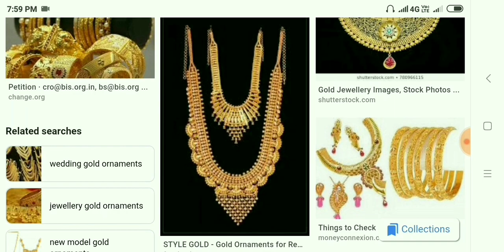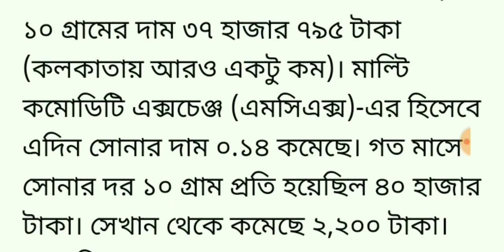লক্ষ্মীপুজো পরের দিনই একধাক্কায় অনেকটাই কমল সোনার দাম!!Gold price today's!!